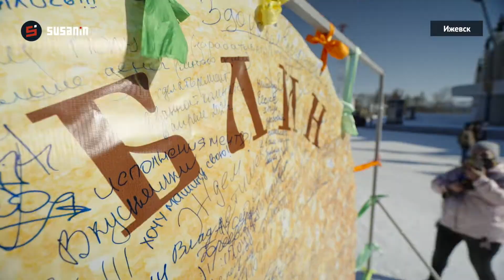Масленица-2021 в Ижевске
Масленичные гуляния прошли на Центральной площади Ижевска 13 марта. Горожанам предложили обширную развлекательную программу